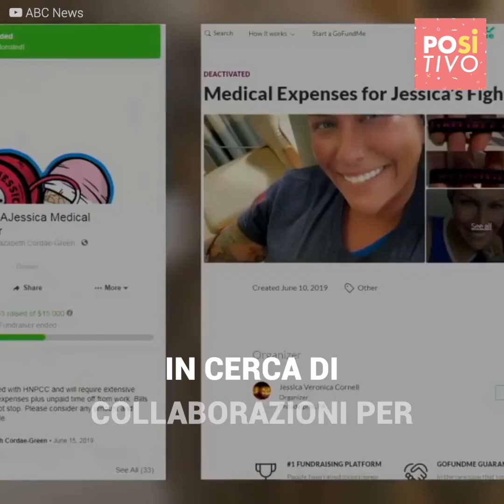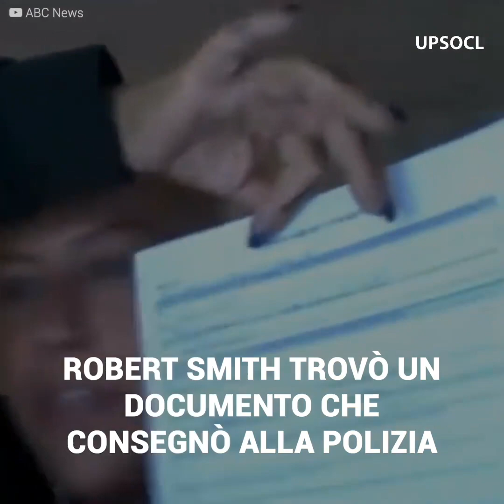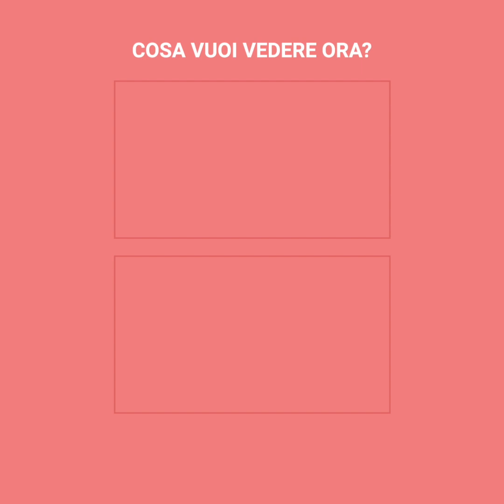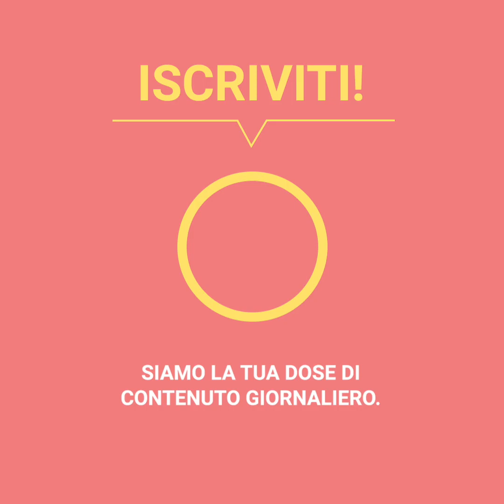Una donna ha finto una terribile malattia per guadagnare soldi | Positivo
Jessica Ann Smith ha detto che aveva un cancro al colon e ha reso i dettagli dei suoi problemi sulle reti sociali chiedendo aiuto per finanziare il suo trattamento. Dopo che aveva avuto il coraggio di raccontare la sua storia in un podcast, la gente iniziò a sospettare che era tutta una farsa, includendo tra gli altri, secondo la polizia, anche suo marito.